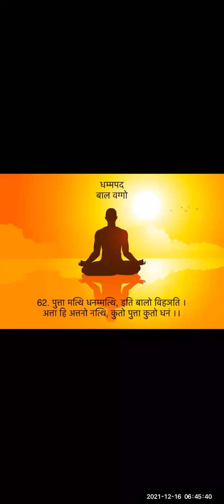Dhammapada 62 in Marathi by Ravindra sir